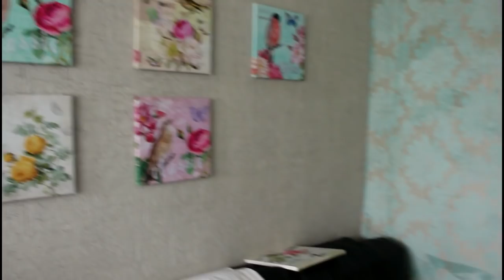🏡Vlog Realzão - Realidade de uma Segunda-Feira aqui em Casa - Por Vaidade não tem idade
❤️ Oi meus amoressssss, hoje vim com vlog super Realzão de como verdadeiramente é uma Segunda-Feira aqui em casa.